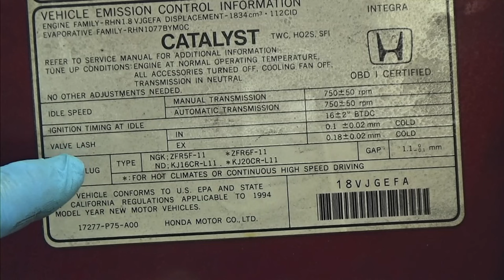Valve Lash Adjustment 1.8L Acura/Honda Engine (1994)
How to adjust the valve lash on a 1994 era 1.8L Acura and Honda Engine. This technique can be used on a lot of Acura and Honda engines that require  valve lash adjustments at maintenance intervals.